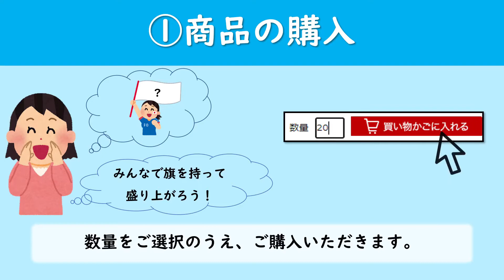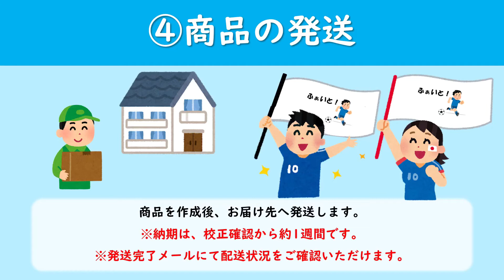名入れ 旗/フラッグの購入方法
運動会などのイベントに必須の「旗/フラッグ」
キープオンでは、名入れができます！

Yahoo！